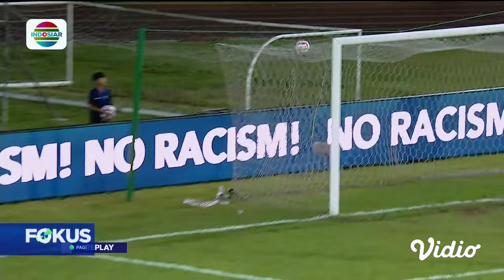Borneo FC Kalahkan Semen Padang dengan Skor 3-1, Wasit Asing Pimpin Pertandingan | Fokus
Sementara di laga lain, Borneo FC Samarinda sukses mengalahkan Semen Padang FC dengan skor 3-1. Ada yang menyita perhatian dari laga ini, yakni hadirnya wasit asing asal Yordania yang memimpin pertandingan.